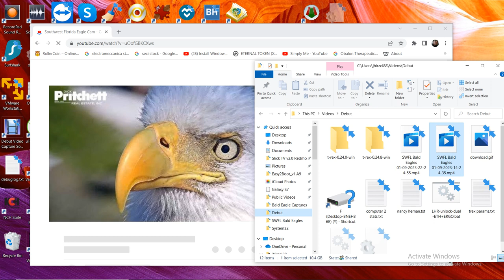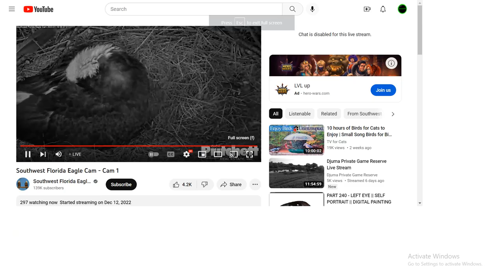SWFL Bald Eagles 01/09/2023 22:24